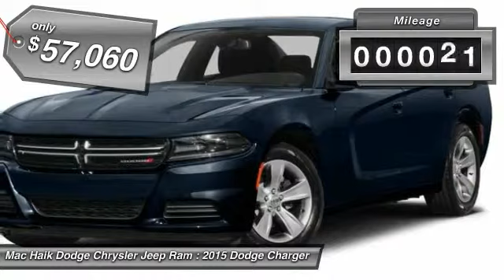2015 Dodge Charger Temple TX FH879266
2015 Dodge Charger SRT 392 - $57060

5255 I H 35 South

Don't miss this 2015 Dodge. Make a great choice today with this must-have 4dr Car. Learn more about this 4dr Car by contacting the dealership today and complete your driving dreams.